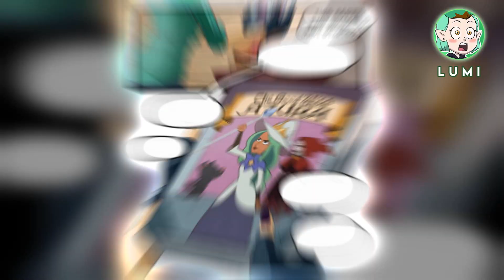Is that a wizard? | The Owl House Dub | Gravity Falls Comic Dub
Hi, my name is Alyona! I am a fan of The Owl House and Gravity Falls universe! On this channel you will see a lot of comics on this animated series!

▶Video made by Lumi channel